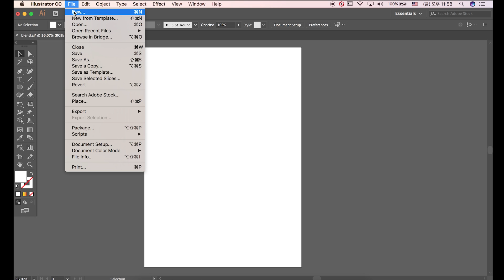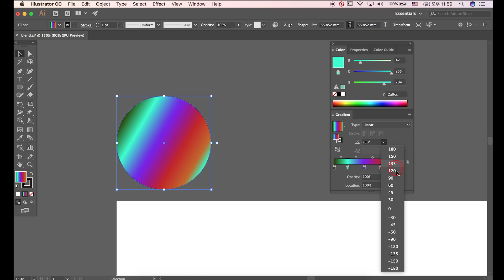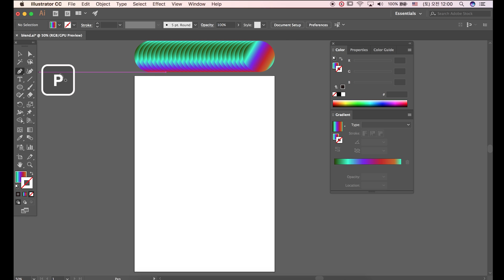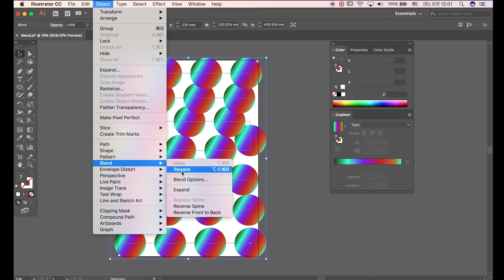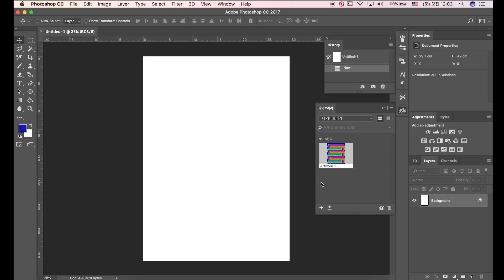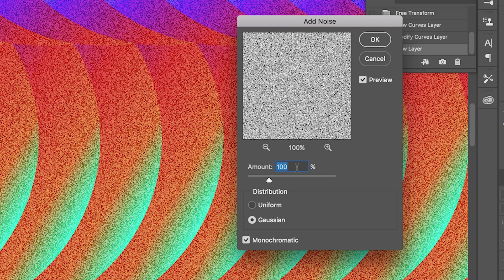Create Gradient Circles With the Blend Tool in Illustrator 💫 (Blend, Gradient, Blend Tool)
Hi, this is Tools Lab.

Illustrator CC Tutorial - In this video we will learn about utilizing Illustrator to know how to use blend options and replace to spline.

Thanks for wahtching!

Hope you to utilize what you learned and make awesome images.

Please keep an eye on more videos to come.